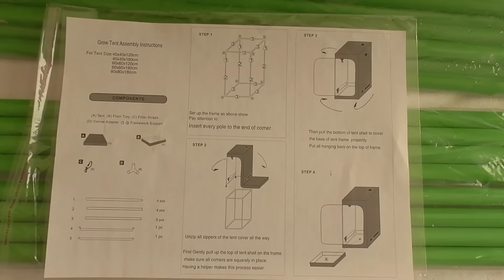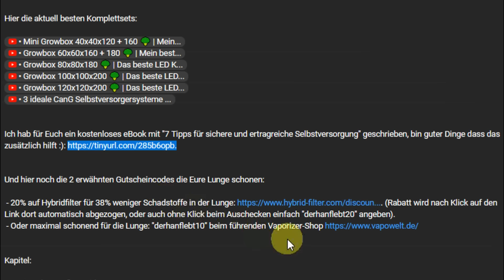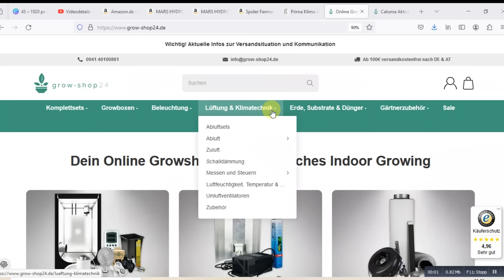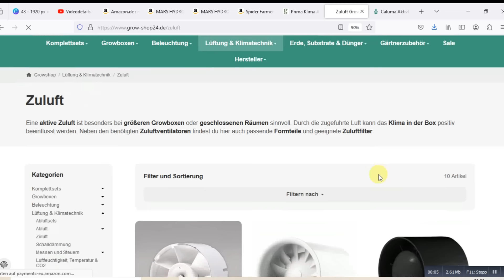Growbox Aufbauanleitung und richtig einrichten | effizient, sicher | Legalisierung Eigenanbau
Leute ich weiß einige von Euch hätten dieses Video schon gern früher gesehen, sehr Viele warten andererseits immer noch aufs Equipment. Ich hoffe es spart Euch wertvolle Zeit :)!!

- 20% auf Hybridfilter für 38% weniger Schadstoffe in der Lunge (Rabatt wird nach Klick auf den Link dort automatisch abgezogen, oder auch ohne Klick beim Auschecken einfach "derhanflebt20" angeben).

Wenn Ihr darauf klickt und beim jeweiligen Shop kauft krieg ich eine kleine Provision. Der Preis verändert sich für Euch entweder nicht, oder wird niedriger. Die Provisionen ermöglichen die Arbeit am Kanal überhaupt erst. In dem Sinne: Dankeschön!!

Kapitel:

0:00 Growbox Aufbau Video
0:15 Growbox Anleitung
0:44 Growbox zusammenbauen
2:40 Growbox Anfänger
3:07 Aktivkohlefilter Growbox
3:40 Lüfter Growbox
4:07 Growbox Filter einbauen
4:57 Lüfter anbringen und einbauen
5:30 Lüfter auf Growbox ausserhalb
5:41 Growbox Abluft wohin
6:04 Einbau LED
6:42 Growbox Ventilator Position
7:50 Growbox Öffnungen

Dieses Video dient lediglich zu Informationszwecken. Jegliche Anleitung dient ausschließlich als Beispiel. Es erfolgt in meinem Heimatland kein Gesetzesbruch in einem der Videos, das ist in Eurem Heimatland unter Umständen anders. Die Verantwortung dafür trägt jeder Einzelne. Also informiert Euch bitte gründlich!!!